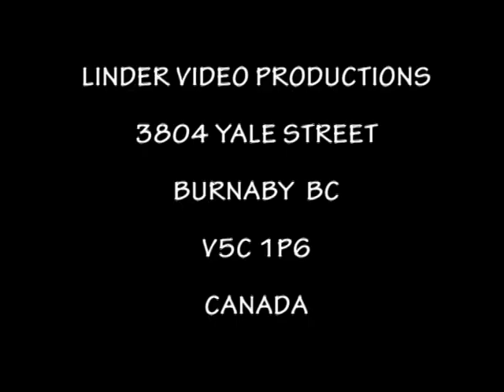1998 VAZEC VO VYCHODNEJ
FOLKLORNY FESTIVAL VYCHODNA